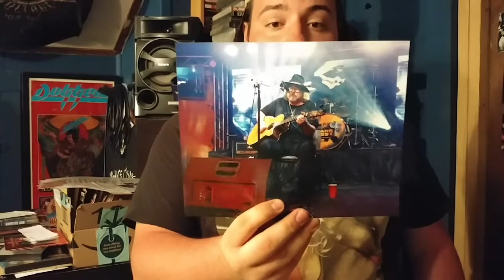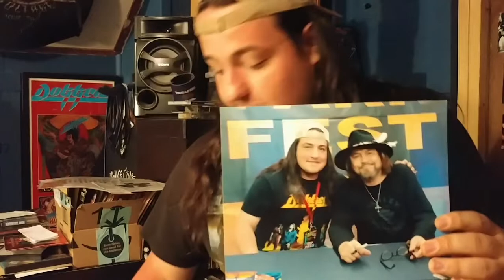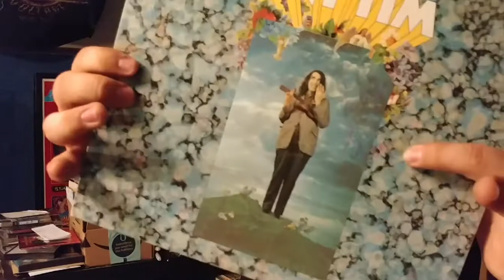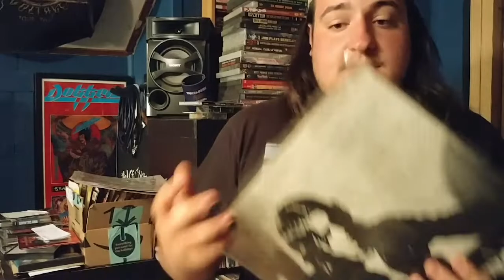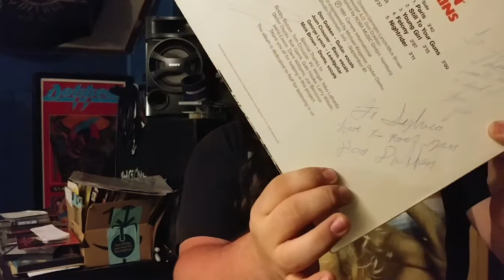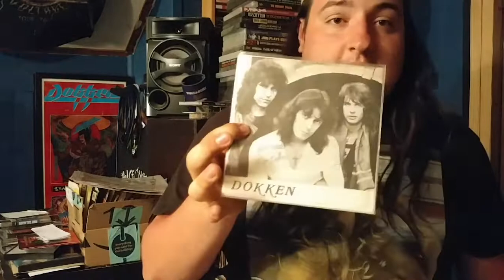Black Star Vinyl's Kinda Close To 400 Subs Contest Response